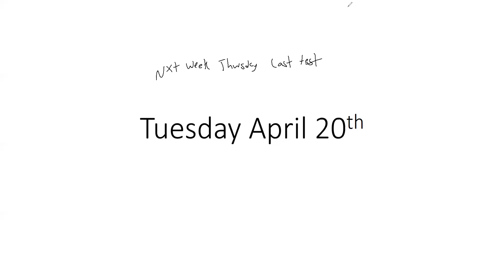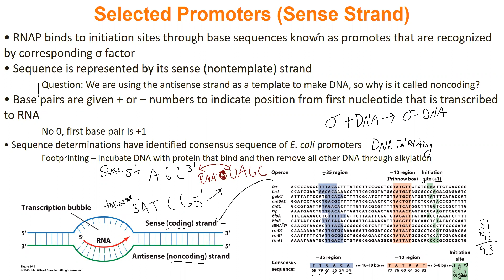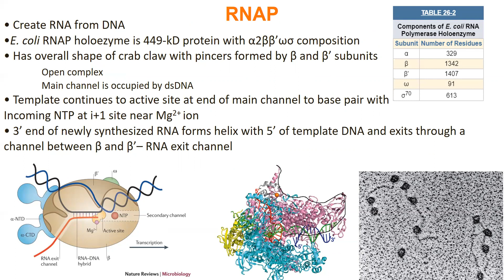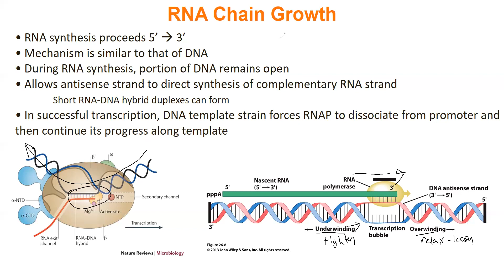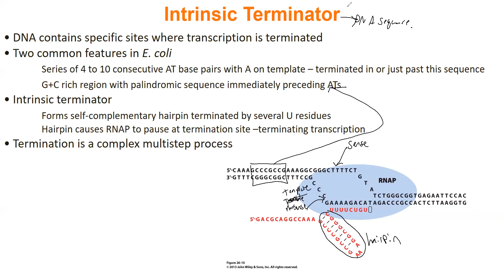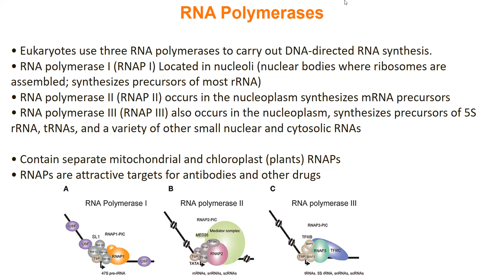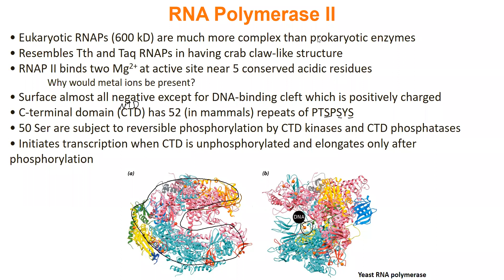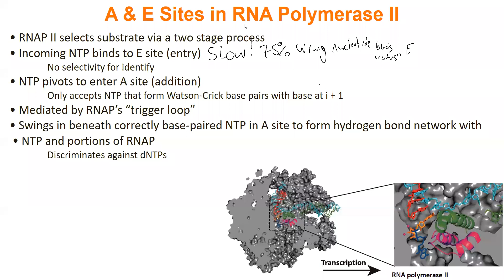BC 2 4-20 Lecture